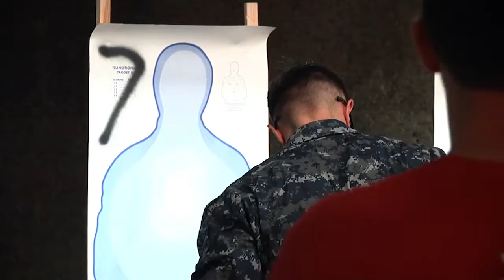Sailors Augment Security Forces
Every U.S. Navy Sailor overseas has a hand in fighting the Global War on Terrorism in some way. Petty Officer Krystina Coffey explains how Sailors from Fleet Activities Sasebo are doing just a little bit more to keep their base safe.